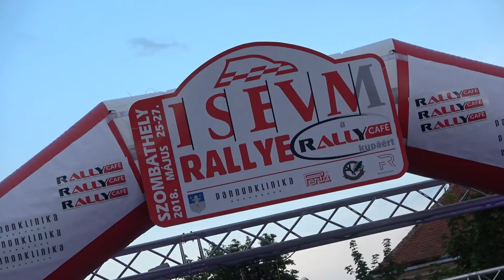Kurtos-Szegedi ISEUM Rallye 2018| Versenyzői film